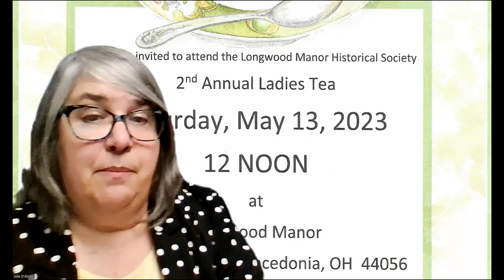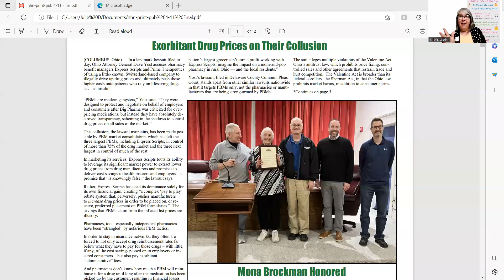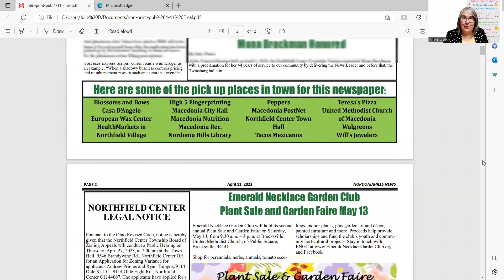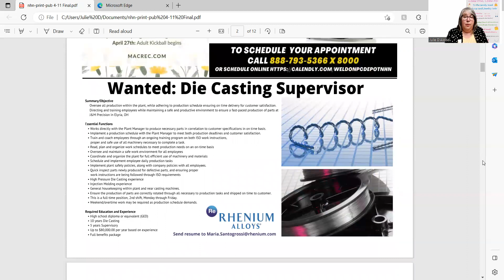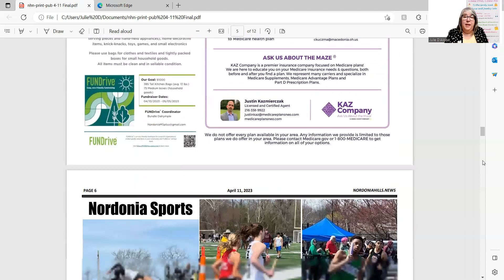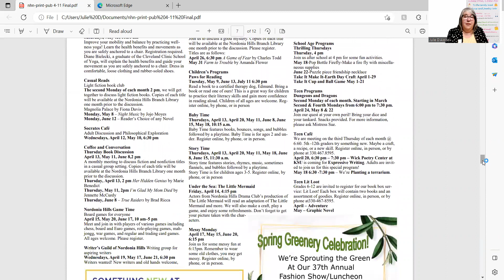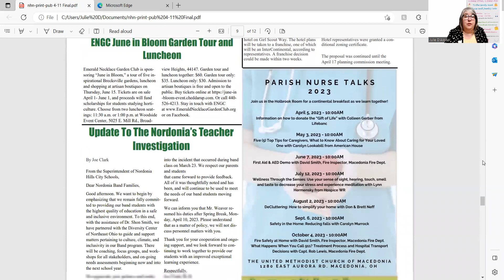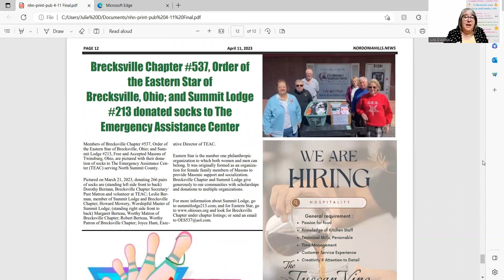Panda Express Sign Contest and Lots of Spring Events